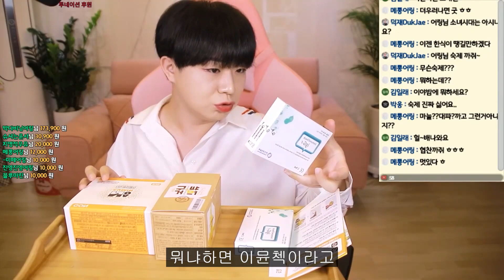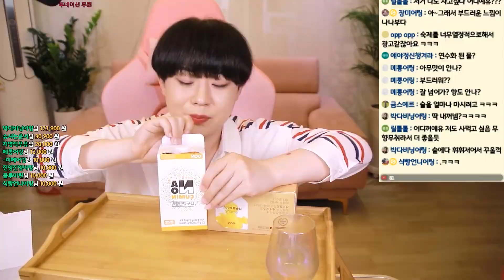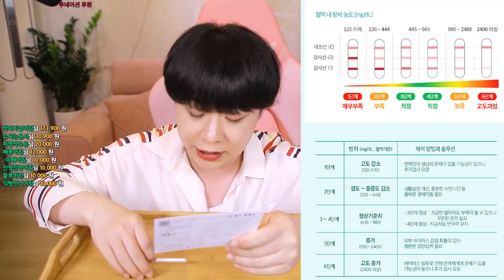이뮨첵으로 면역력 검사 후 미네랄 커큐민, 나노큐민으로 건강관리 하기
실시간은 유튜브 구독해놓으시면 알람이 뜹니다💗 💗